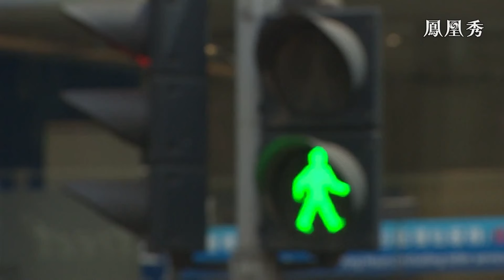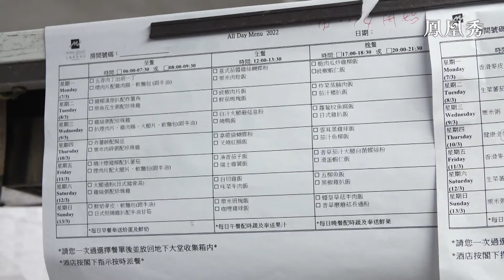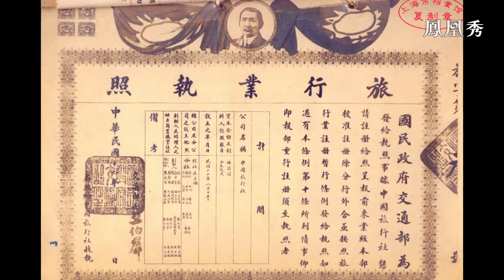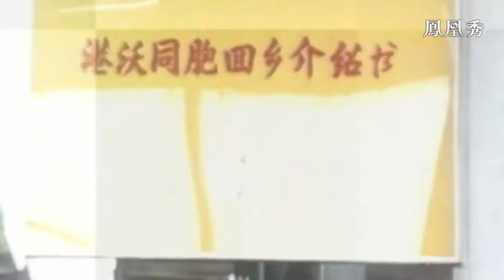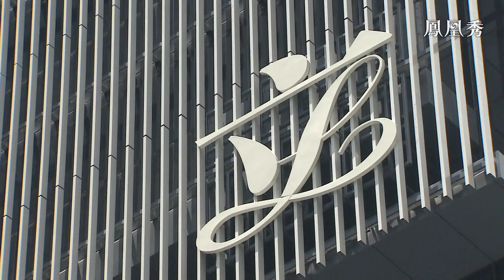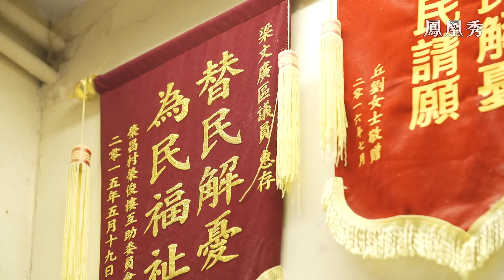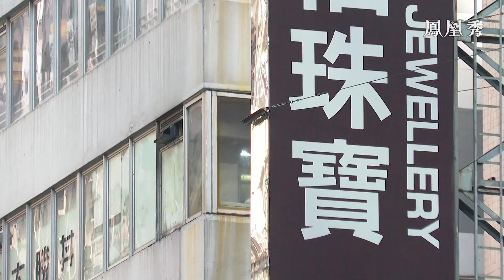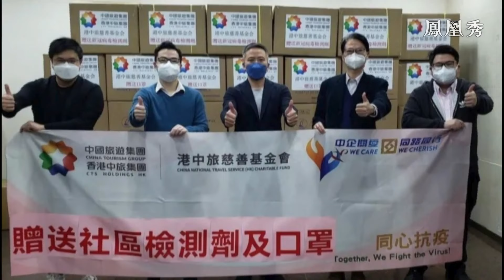香港回歸25周年｜同心同行——中旅與香港紀事｜中國旅行社｜央企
從昔日一間小旅社，到中國最大的旅遊央企，它根植於香港這片土地，秉承“旅遊報國 服務大眾”的理念，歷經世紀滄桑，與香港同呼吸共命運，也見證回歸25年兩地由隔閡到往來無間的變遷。疫情來襲，它又是守衛香港的抗疫先鋒，迎難而上，實踐駐港央企的責任擔當。它就是香港體量和影響力最大的旅遊企業——中國旅遊集團。